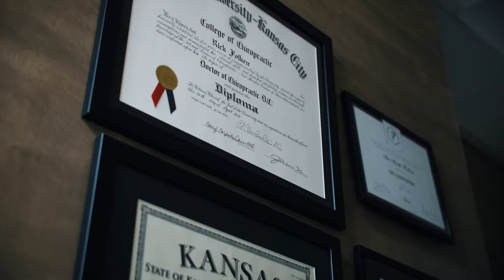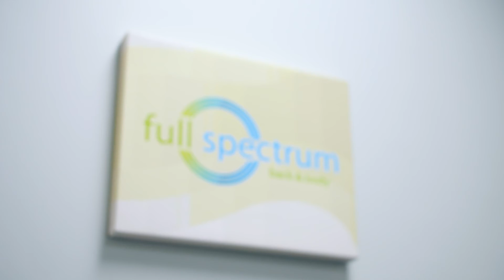Full Spectrum Back & Body, Overland Park, KS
Dr. Rick Folten shares how he went from construction to starting Full Spectrum Back & Body, providing patients with specific tools to live life to the fullest.

Filmed and Edited by Danny Morris